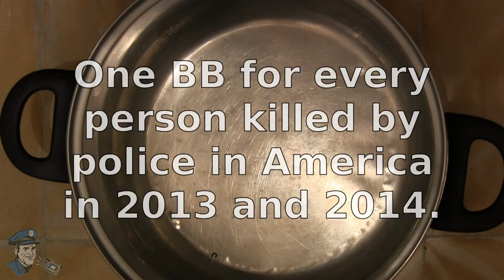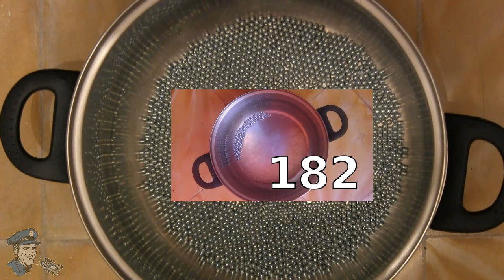Killed By Police: A Visualization in BBs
How many people do the police kill? That's one of the most-often asked questions received here at Cop Block. In just two years -- 2013 and 2014 -- police employees in America killed 2,432 individuals.

Fatal Encounters is the most thorough and rigorous in tracking these figures. They have already documented that over 8,000 people have been killed by police since the year 2000, and they estimate that they're not even half done combing through reports. You can help them in their efforts with a donation (they take Paypal and Bitcoin) or with research and fact-checking.

It is clear that those who claim to "serve and protect" are the most violent gang in America. The only question that remains is what are you going to do about it?